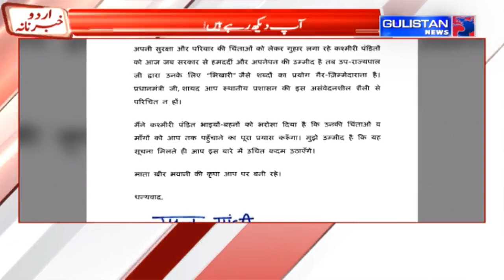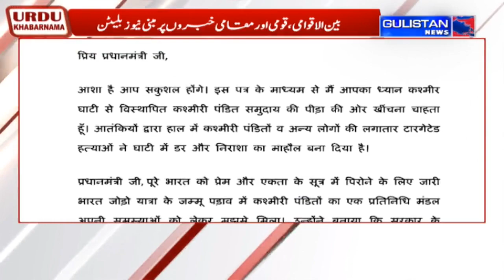UrduKhabarnama || JammuAndKashmir || Gulistan News